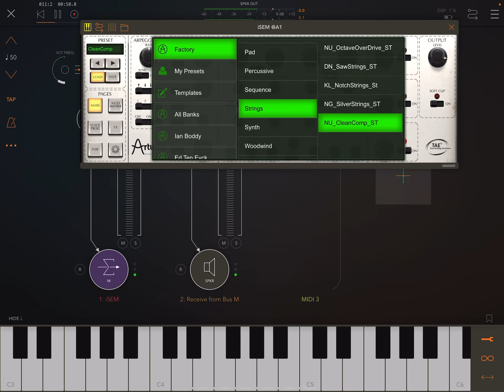iSEM Synthesizer - String - Factory Presets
This video introduces String Factory Presets of iSEM Synthesizer .

You can get iSEM Synthesizer  here at the App Store.

--- Excerpted description from AppStore ---

COMPATIBILITY

Apple’s AudioUnit v3, Inter-App Audio connectivity, AudioBus 3, Korg’s WIST and Apple’s CoreMIDI are all supported.

Furthermore, iSEM is fully compatible with the Audio Unit Extension format. It can be directly launched in any Audio Unit host applications.

DESCRIPTION

iSEM is a recreation of the classic 1974 Oberheim SEM (Synthesizer Expander Module), one of the world's first self-contained synthesizer modules and the first to bear the "Oberheim Electronics" name.

The Oberheim SEM was made famous by artists and bands such as Lyle Mays, Jan Hammer, Joseph Zawinul, Supertramp, 808 State, Vince Clarke and Depeche Mode.

Based on the TAE® technology found in our Oberheim SEM V software, iSEM brings back the sound and special characteristics of this iconic synth in an sonically accurate and expanded touch-based emulation.

What you can do with the iSEM?

The iSEM is a powerful instrument capable of producing a wide range of warm analog sounds.

Reproducing the unique SEM architecture, with its oscillator sync, characteristic filter shape and specific envelope response, the iSEM is able to generate the fat basses that have made the Oberheim brand so popular. Thanks to its simple and clever PW and pitch modulations, it is also very easy to produce moving and lively leads.

Its remarkable 12 dB/oct multimode filter is a real blast from the past, becoming an awesome weapon in the context of current electronic music. This unique module can instantly tailor your sound to fat, crisp, or spectral textures with access to all the nuances in between…

iSEM comes with over 500 sounds that you can browse through and play. You can also easily create your own sounds with the easy to use interface.

Play iSEM's numerous sounds from the iPad keyboard or control iSEM from a MIDI keyboard or other app via CoreMIDI and integrate it into your studio or live performance.

If you are an owner of of the Arturia SEM V software on your Mac or PC, you can even import and export sounds between your laptop or desktop SEM V and iSEM.

FEATURES

All the original parameters of the Oberheim SEM: two oscillators, each offering sawtooth wave and variable-width pulse wave with PWM, sine wave LFO, 12dB/oct multi-mode Filter with low-pass, high-pass, band-pass and notch, two ADS envelope generators.

Added functionalities: New LFO, Noise, Sub oscillator, Arpeggiator, Portamento.
Polyphonic playability
8 Voice Programmer module allows each voice to have different settings
HOLD and CHORD modes.
Virtual Analog Chorus.
Virtual Analog Delay.
Full user MIDI mapping of panel controls.
Supports WIST sync to other iOS devices.
Support of AudioUnit Extension, AudioBus 3 and Apple’s Inter-App Audio connectivity.

The Oberheim™ name used here is a trademark of the Gibson Guitar Corp. The trademark is used by license to Arturia.